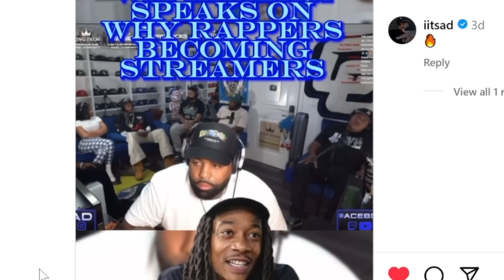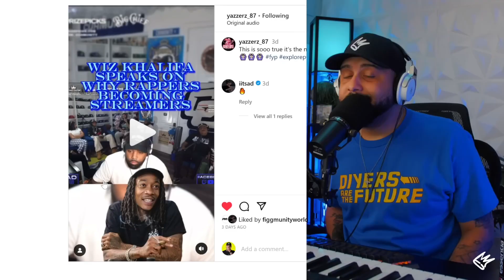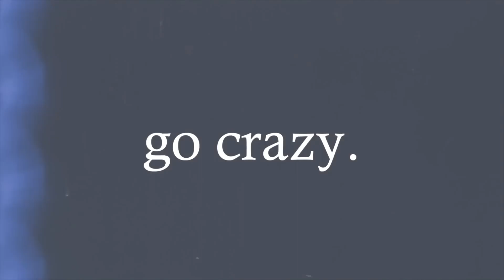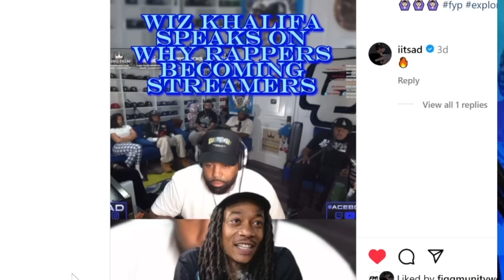Wiz Khalifa EXPOSES WHY Rappers Are Struggling To Sell